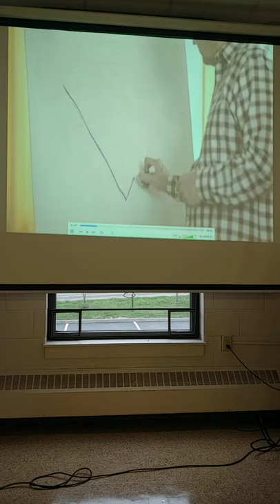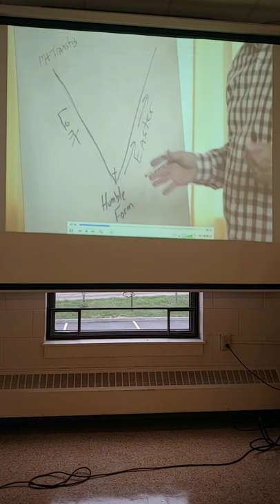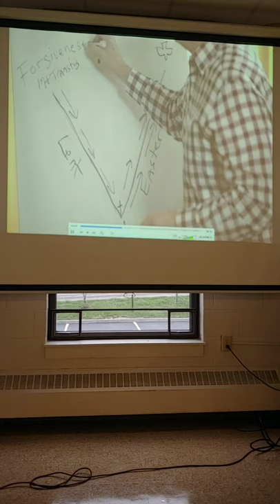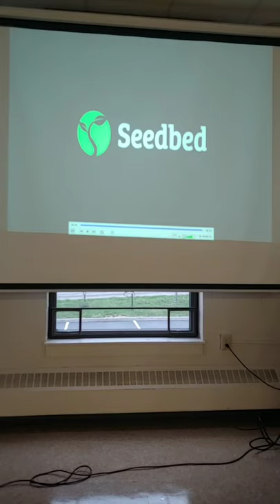Listen to Him